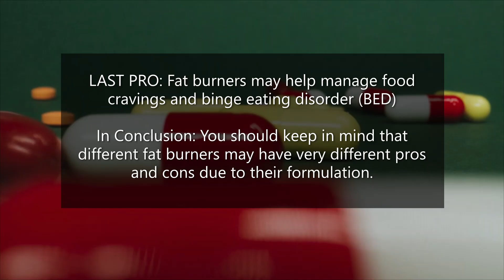Weight Loss and Food Tips!: Fat Burners Pros and Cons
how to lose weight, how to lose belly fat, weight loss tips, how to burn fat, weigh day results, weekly fitness vlog, fitness journey